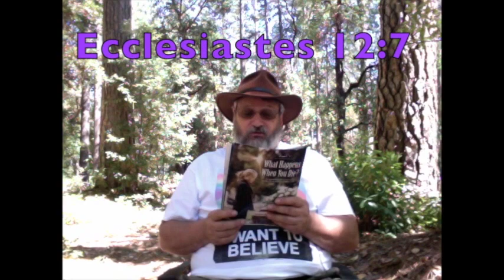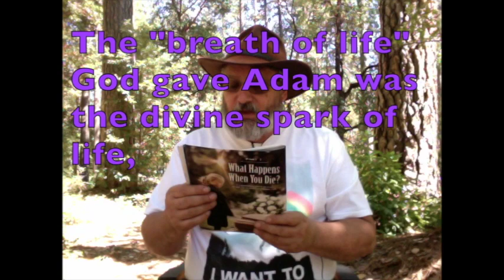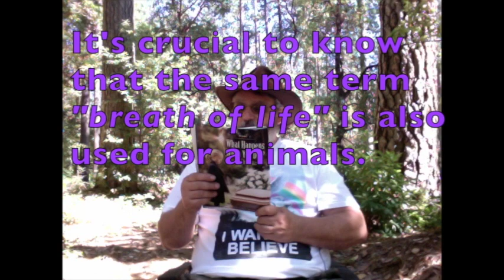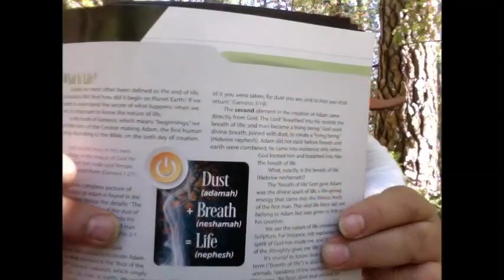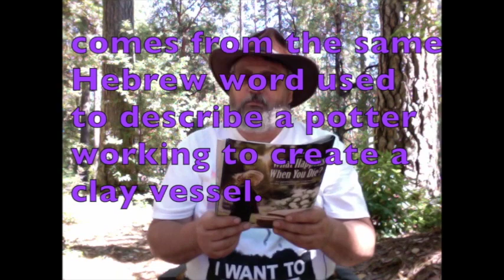What is Life?